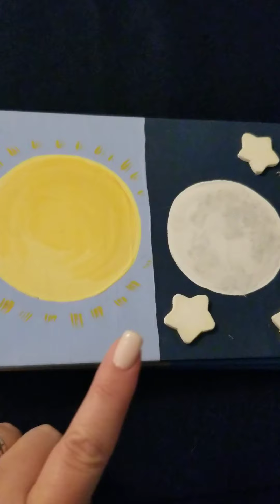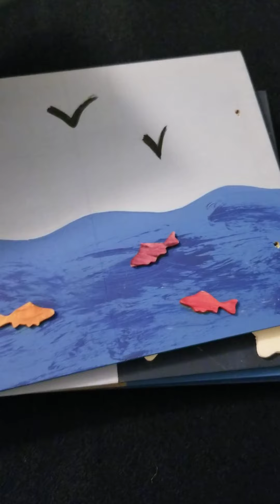Godly Play Sep 20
The Story of Creation